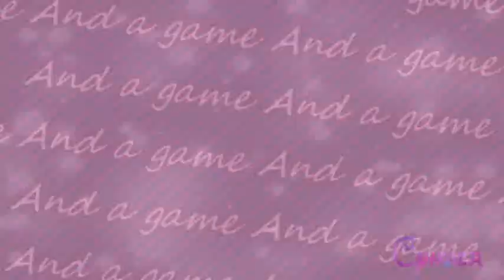~ Alfred X Stripperella ~ Are You In The Game~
~ Warning: this is a anime/ American animation crossover! And this contains a bit of sexuality, So be warned!

This is for Once Upon Magic "Love game" Mep hosted by Minto.
theme: Girls who want to play "a game" with the boys

Well, Alfred was supposed to be Arthur but I changed it. I thought Alfred would be more fitting ^^  I bet he goes to strip bars on his free time xD Teehhee!   Ehhh.. Yep its exactly what it is!

She was so much fun to edit with ( this is my first time editing with her)

Oh, don't worry Minto the part I'm sending doesn't have my watermark or song pitched. I just wanted to upload it here on YT with having any trouble.